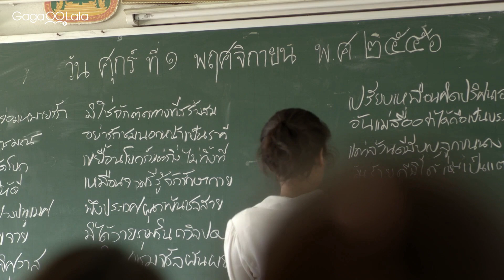是什麼打亂了我們的經期，也挑撥了我們的感情？︱泰國女同志短片《月來月親密 That Day of the Month》︱GagaOOLala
Goy和Lee是同班的好麻吉，情比姊妹深的她們甚至會在每個月的同時間迎來生理期，直到這次不再同步，讓Lee感覺到她與Goy之間產生了難以言喻的隔閡……

☆是什麼打亂了我們的經期，也挑撥了我們的感情
☆Netflix泰國影集《永久刪除》編劇執導作品，描繪青春少女的煩惱與憂愁